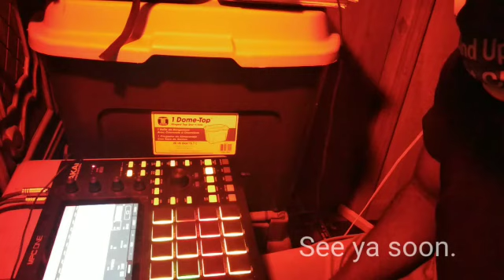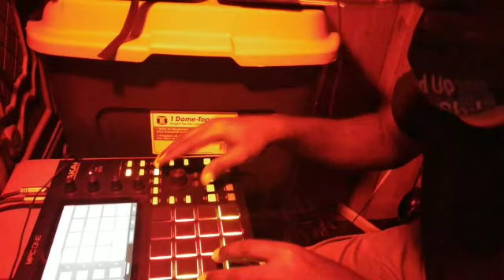DreeZ BeatZ 1... On My Brasil Ish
Get your samples from Tracklib.com